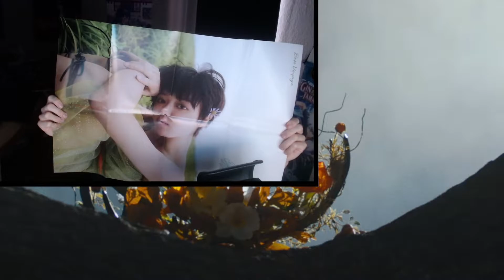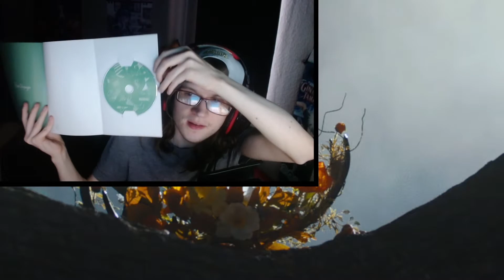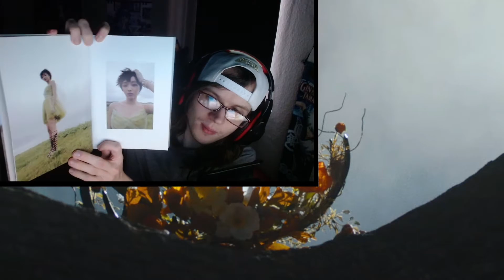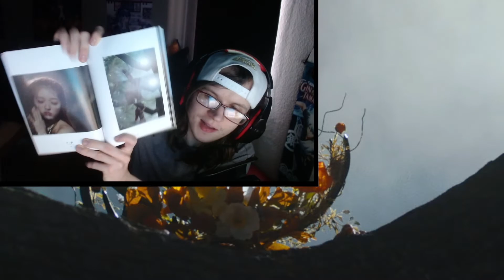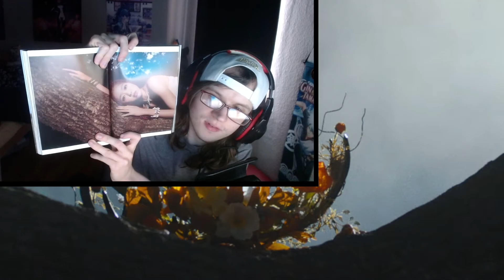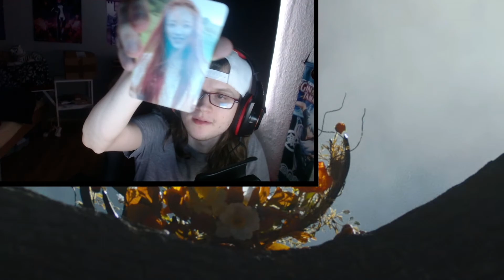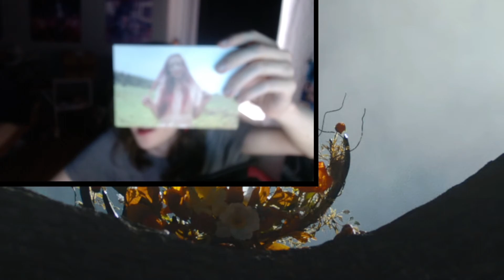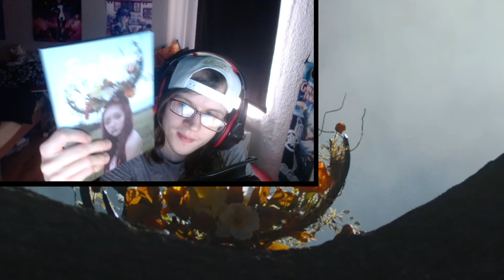유아 YooA - 1th Mini Album Bon Voyage (Debut Album) Unboxing - Shes perfect!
Just wow... It's just a gift that she gave us a mini album!